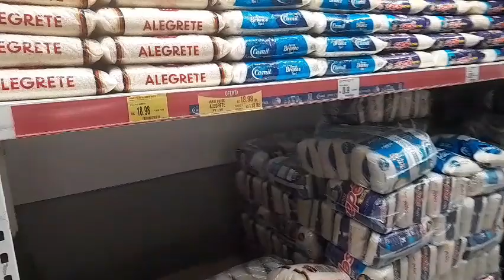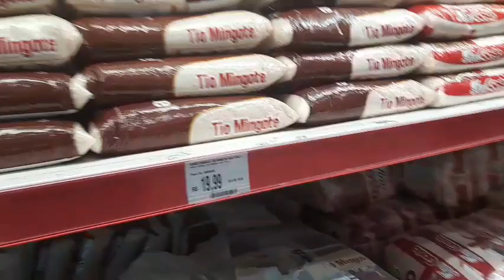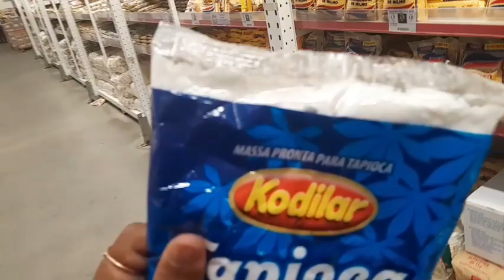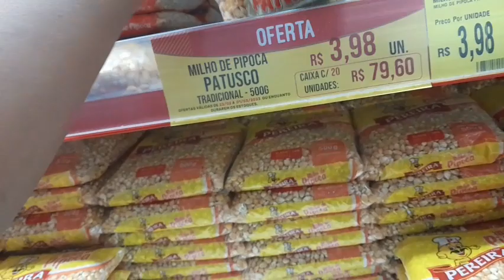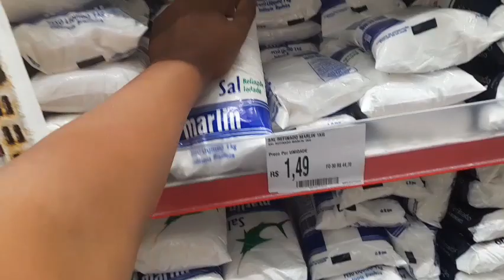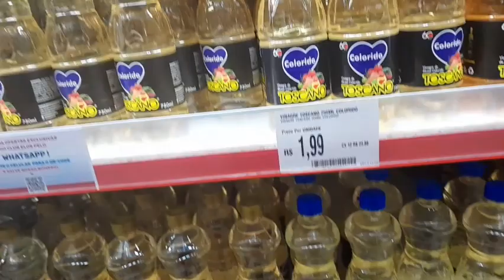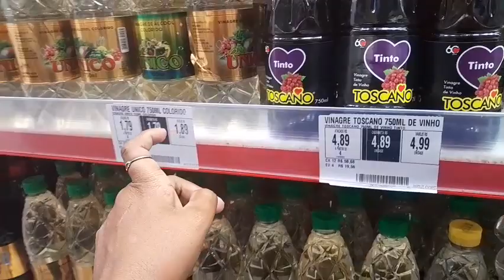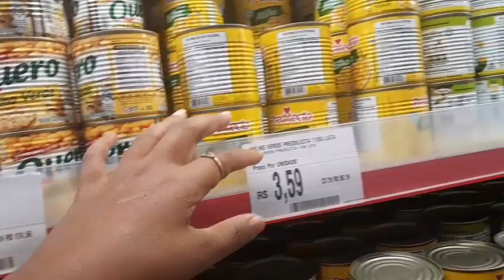Acordamos cedinho pra fazer compra/ tá cada dia mais difícil/sim as vezes da vontade desistir#vlog